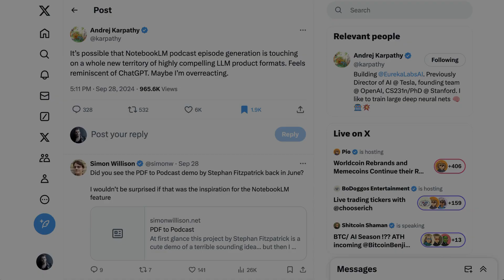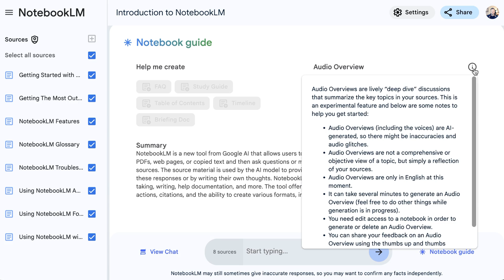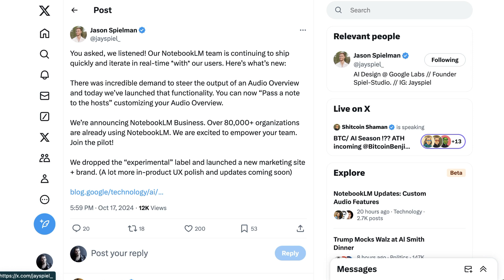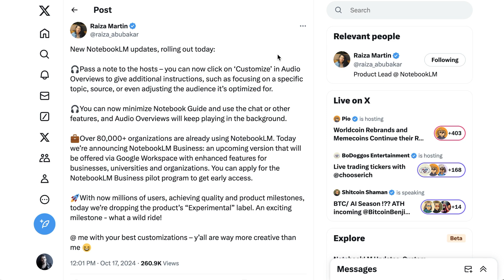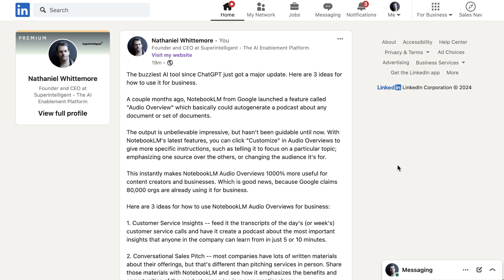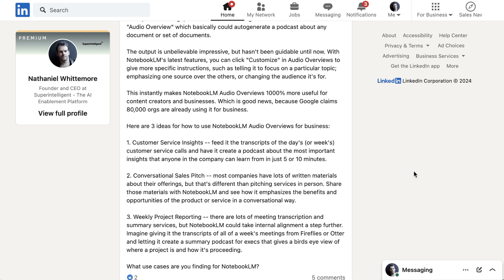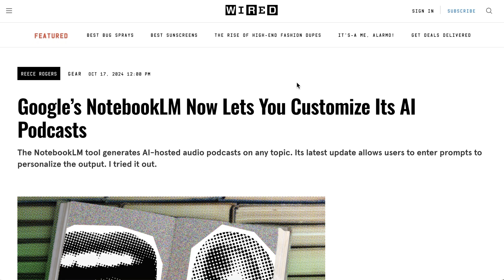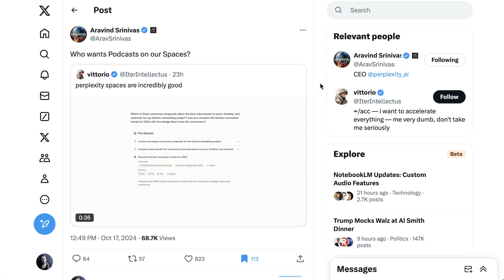5 Business Uses for NotebookLM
NotebookLM gets a major upgrade with customizable audio overviews, unlocking a range of business use cases from customer service insights to sales pitches. Plus, Perplexity adds internal knowledge search, enhancing collaboration with spaces and third-party data integrations.